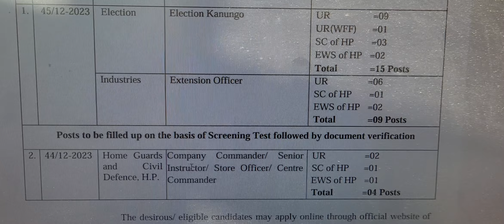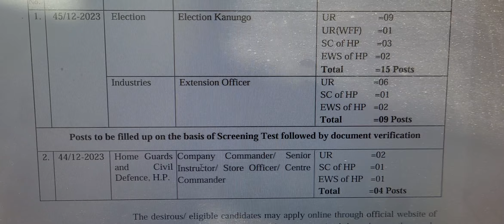Check Vacancies II Govt Job 2024